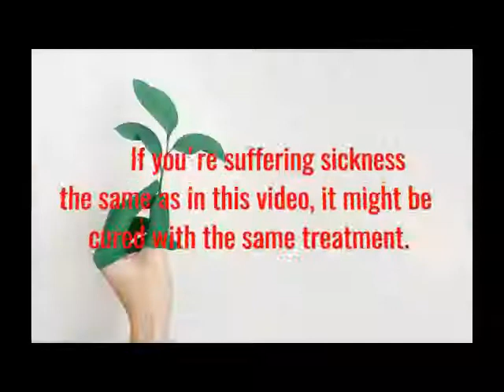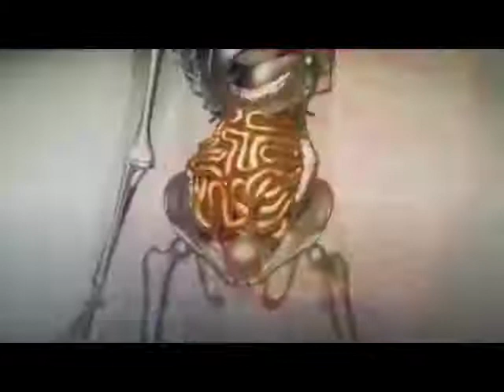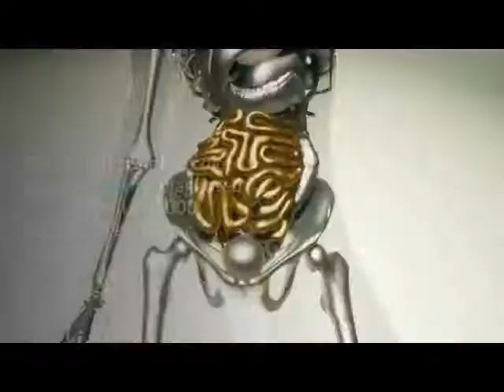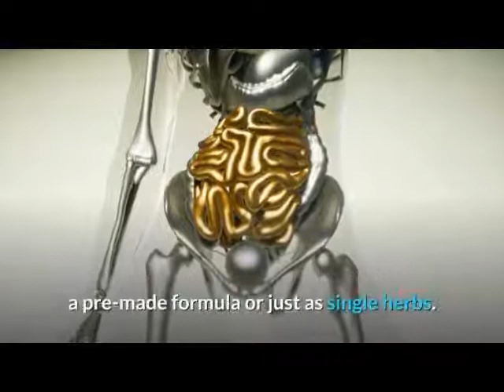Colon Cleansing Is Preventative Health Care